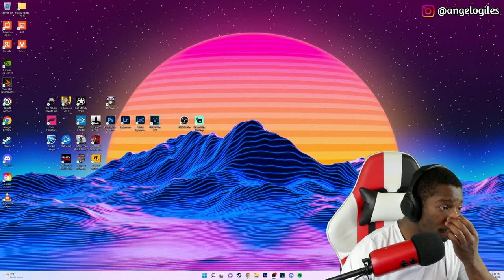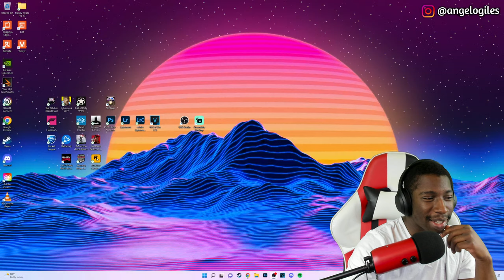🔴LIVE - LET'S PLAY CYBERPUNK 2077 & ROCKET LEAGUE!🔥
Time Codes
0:00:00 Stream Starts Soon
0:06:33 Stream Starts
1:15:58 Outro

PC Specs
Intel Core i9-10900KF 3.70GHz
NVIDIA GeForce RTX 3080 10GB GDDR6
32 GB RAM
1TB SSD
4TB HDD
Windows 11 64 Bit
Liquid Cooled CPU

*Some Of The Links Provided May Give Me A Small Comission.*

Game Info
Cyberpunk 2077 is an action role-playing video game developed and published by CD Projekt. The story takes place in Night City, an open world set in the Cyberpunk universe. Players assume the first-person perspective of a customisable mercenary known as V, who can acquire skills in hacking and machinery with options for melee and ranged combat. The story follows V's struggle as he deals with a mysterious cybernetic implant that threatens to overwrite his body with the personality and memories of a deceased celebrity only perceived by V; the two must work together if there is any hope to separate the two and save V's life.

After years of anticipation, CD Projekt released Cyberpunk 2077 for PlayStation 4, Stadia, Windows, and Xbox One on 10 December 2020, followed by PlayStation 5 and Xbox Series X/S on 15 February 2022. It received praise from critics for its narrative, setting, and graphics, although some of its gameplay elements received mixed responses, while its themes and representation of transgender characters received some criticism. It was also widely criticized for bugs, particularly in the console versions, which suffered from performance problems; Sony removed it from the PlayStation Store from December 2020 to June 2021 while CD Projekt rectified some of the problems. CD Projekt became subject to investigations and class-action lawsuits for their perceived attempts at downplaying the severity of the technical problems before release; these were ultimately cleared with a settlement of US$1.85 million. By April 2022, the game had sold more than 18 million copies.

-Sony a6400
-Rode VideoMicro
-Ring Light
-Dolica Tripod
-3TB Western Digital External Hard Drive
-512GB SanDisk Extreme Pro SD Card
-512GB Samsung Micro SD Card
-Sony WH-1000XM4 Headphones
-Green Screen